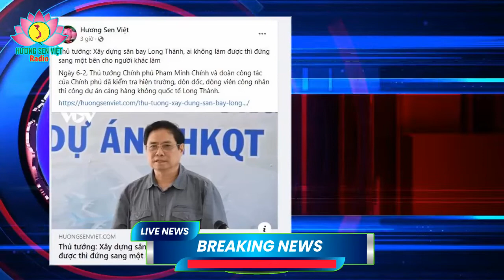Thủ tướng Xây dựng sân bay Long Thành, ai không làm được thì đứng sang một bên cho người khác làm